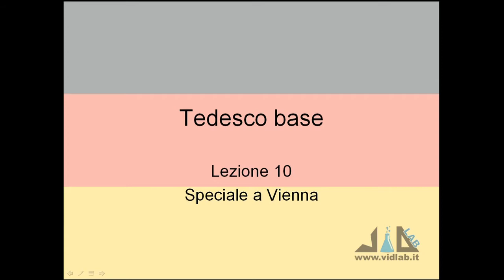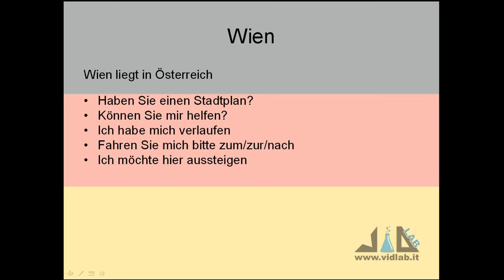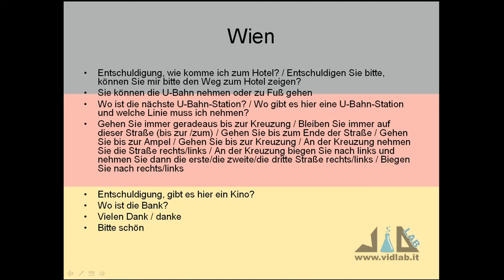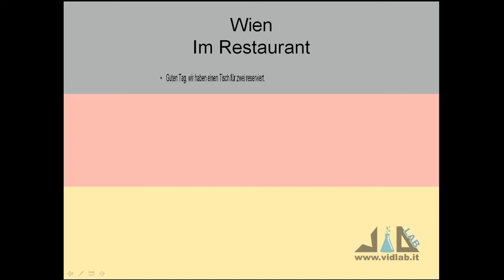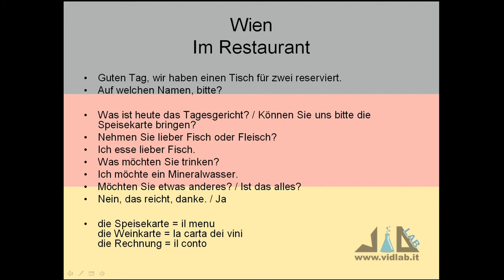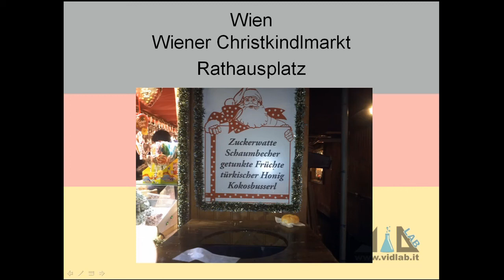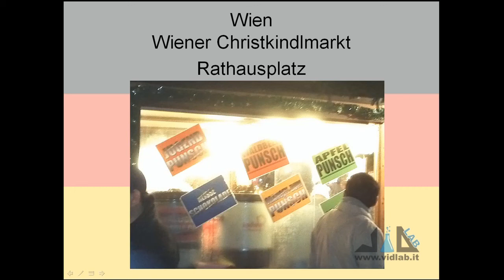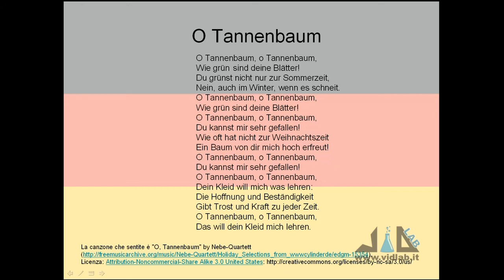videocorso tedesco di base - lez 10 - Speciale a Vienna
presenta il videocorso di Tedesco di base. Argomenti lezione 10: come cavarsela durante un viaggio: prenotare in Hotel, chiedere le indicazioni stradali, ordinare al ristorante. Le slide di questo video sono scaricabili dal nostro sito previa registrazione gratuita.
La musica finale: "O, Tannenbaum" by Nebe-Quartett ),Licenza: Attribution-Noncommercial-Share Alike 3.0 United States